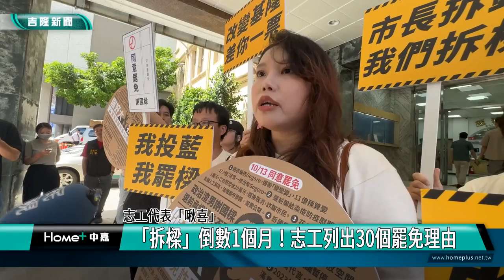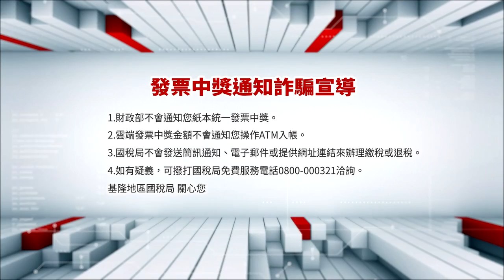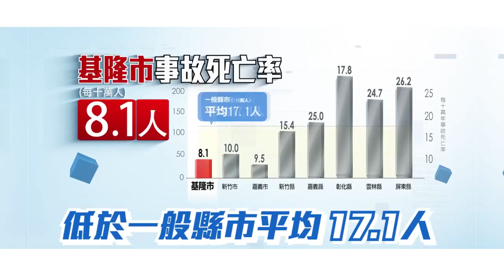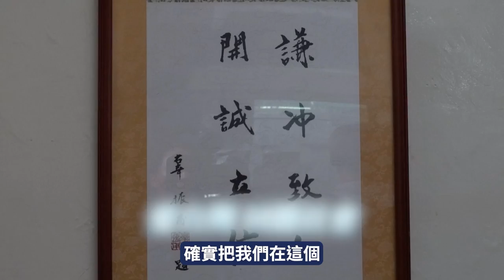中嘉新聞1130916 基隆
00:20 碇內吊橋開放了 串接兩岸步道居民超開心
04:19 「拆樑」倒數1個月！志工列出30個罷免理由
07:15 力挺國樑！基隆新北更安定　侯友宜:拒絕惡意罷免
11:07 拆樑！與藍同地點 戰車宣講團信義市場拚場
13:09 力挺謝國樑！立委謝龍介「台語8字」拔刀相助
21:22 楊秀玉贈警友站中秋節禮品 為三分局加油打氣
23:03 秋節送暖 慈鳳宮贈生活物資 助300弱勢家戶
24:26 七堵文旦七年來災情最慘重  產量剩1/10

臉書追起來
Home 中嘉- 吉隆有線電視

趣聞不漏接
吉隆官網(中嘉新聞)

喜歡看電視?